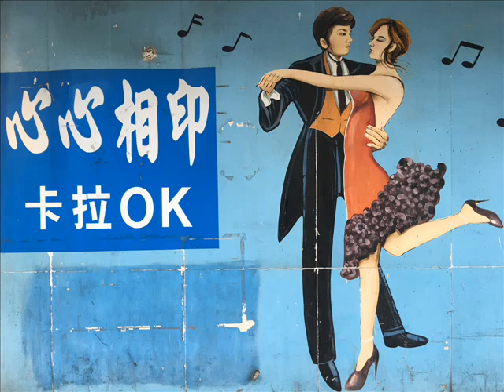105 翁立友 探聽